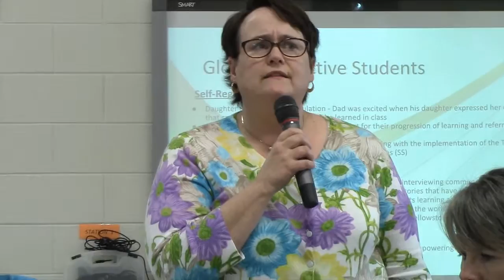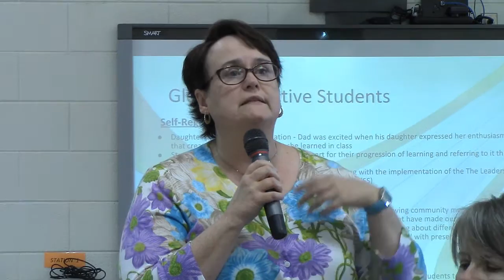Guiding Coalition - Globally Effective Students Story (2015-10-15)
SCPS (KY) teachers share a powerful story about how the Globally Effective Student strand of the Strategic Leadership Plan is unfolding in their classrooms.